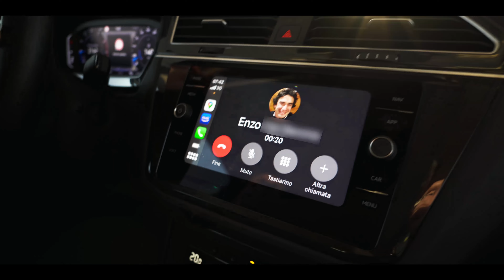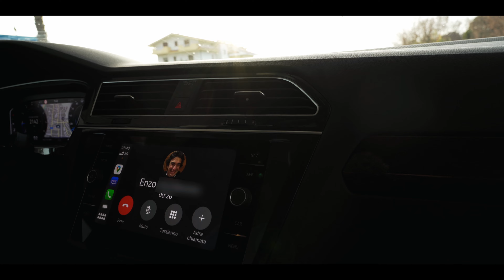Valle del Chiarino - Un'avventura sugli sci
Una giornata di scialpinismo nella Valle del Chiarino

Attrezzatura usata in questo video:
Sony a7c
Tamron 20mm f/2.8
Yi 4K+